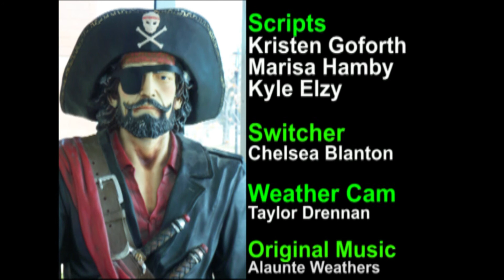cptv report 2 22 11